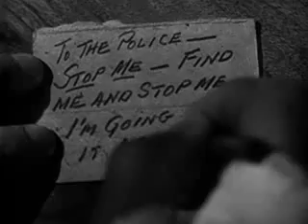THE SNIPER 1952 THEATRICAL TRAILER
I'm currently building a facebook page to post more videos. There's not much on it now but I will add to it as much as possible.